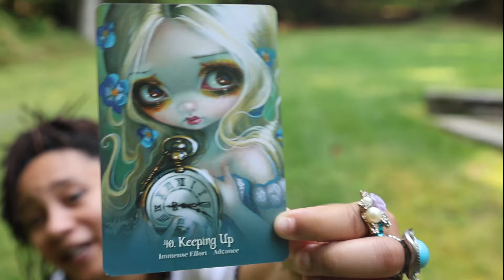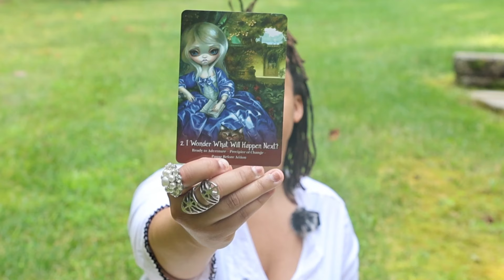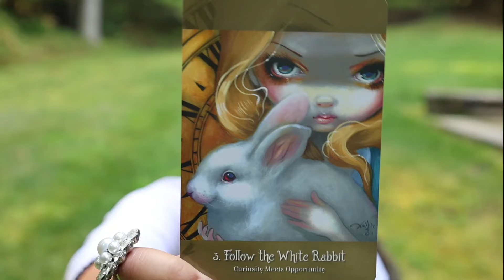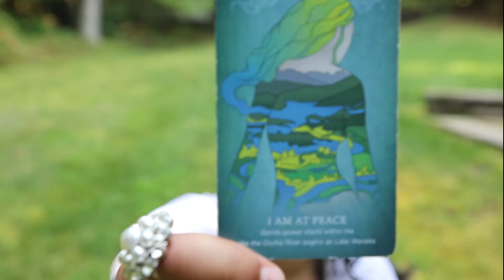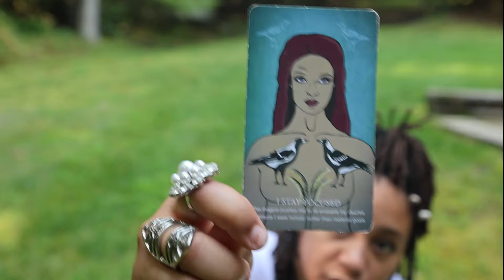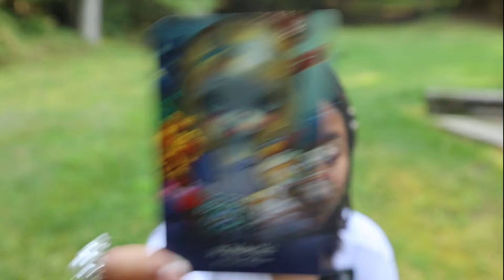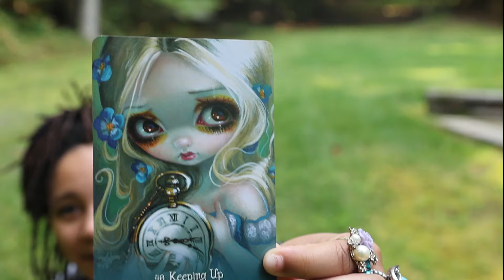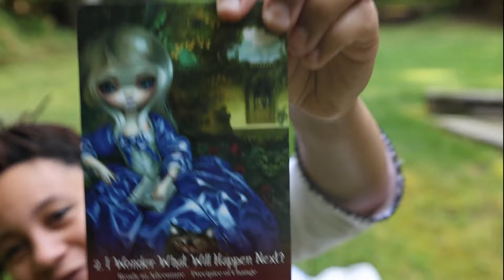THIS IS YOUR MOMENT, A Message Meant For You If You Find It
If you see this video, it's meant for you. Only people meant to see it will.
Continue watching to find out whats in store for you!!